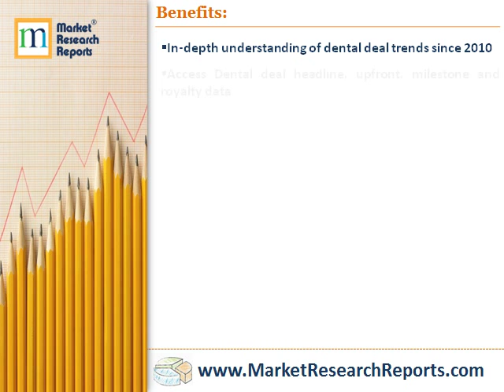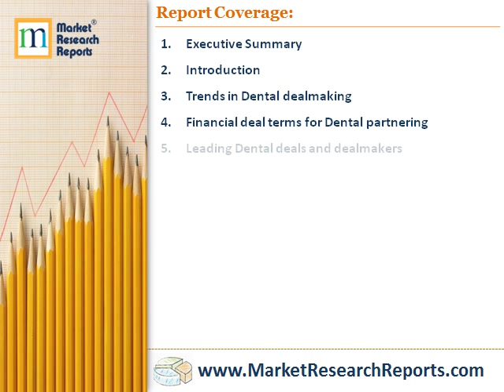Global Dental Partnering 2010-2016: Deal trends, players and financials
Market Research Reports, Inc. has announced the addition of “Global Dental Partnering 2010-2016: Deal trends, players and financials” research report to their offering.